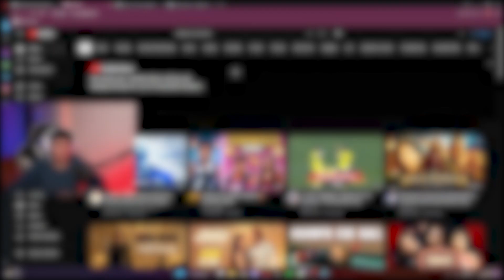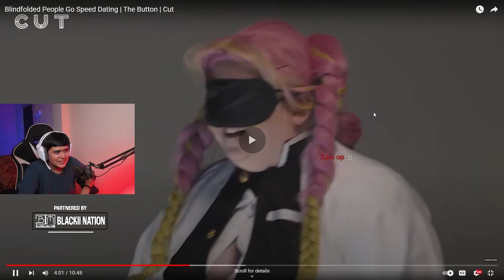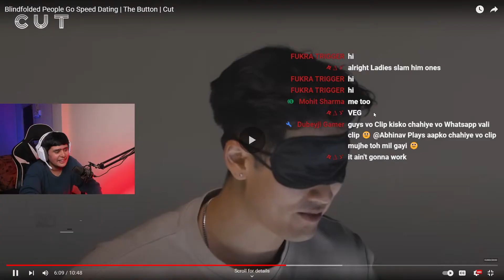THE WORST DATING SHOW EVER (The Button)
KABHI DATING SHOWS DEKHE HAIN ? SABSE BURA THA YEH
Checkout Mamaearth's Honey Malai Cold Cream and Body Lotion

About Me
 Full Name - Abhinav Shukla